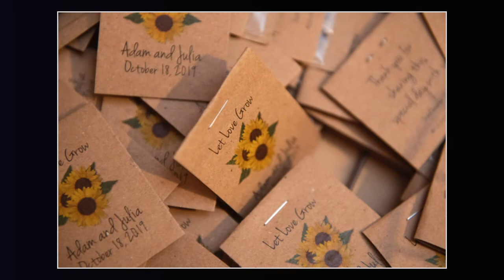Fall wedding Harrington Farm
Getting to shoot wedding photography in Western Massachusetts during the height of fall makes me feel like a kid in a candy store. But who can really blame me, what with all the eye candy to indulge in this time of year? And Adam and Julia’s Harrington Farm wedding was the perfect opportunity to feed my craving for the amazing sights unique to New England autumns. Thankfully, these two were just as enthusiastic and playful, making for some truly unique, fun, and creative wedding photography. It was a combination of great, photo journalistic, interesting, unique, fun wedding photos that works well with the laid back easy temperaments.